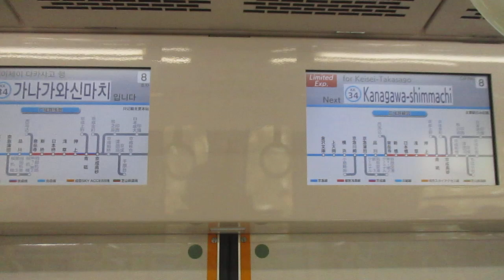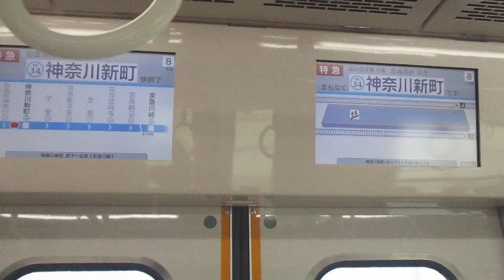【三崎口始発、堀ノ内～品川間・押上～青砥間特急運転、都営浅草線内各駅停車】京急本線特急京成高砂行き京急新1000形1001編成(リニューアル車)8両 神奈川新町駅発車